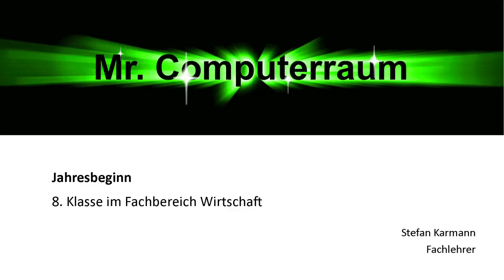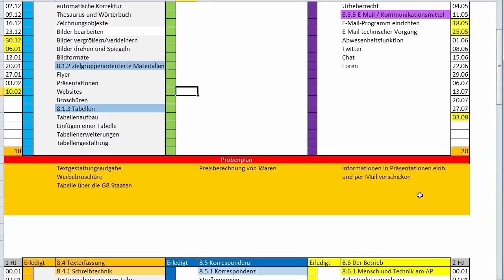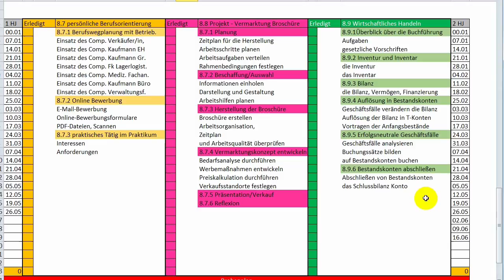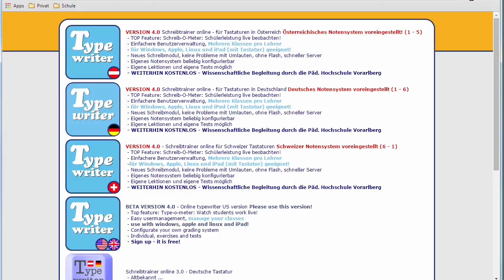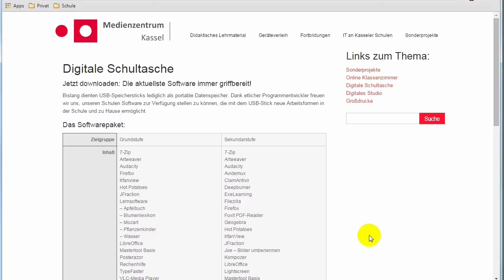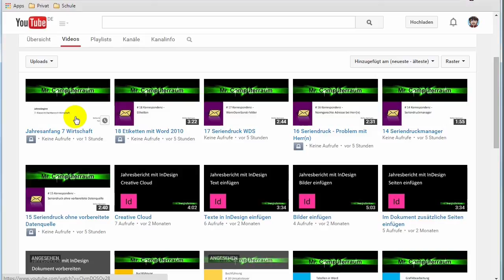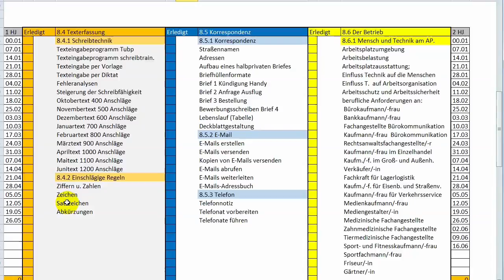Jahresbeginn8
Hallo liebe Schüler!

Freut mich, dass ihr euch für das Fach Wirtschaft entschieden habt. Mein Name ist Stefan Karmann und ich unterrichte euch in Wirtschaft. Hier ein paar Informationen zum Schulbeginn. Besorgt euch schon mal einen USB3-Stick und einen Ordner mit 9 Registerblättern.